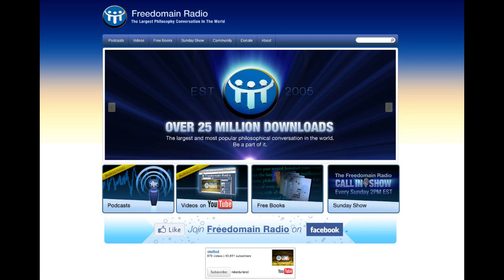Sinking Ship Metaphor by Stefan Molyneux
This is a portion of Freedomain Radio's Sunday Call-in Show April 1, 2012.
I edited it down to emphasize the sinking ship metaphor because I really liked it and I think it can help people understand their life better. Thanks Stef!

All the photography is my own.
Music is 'Electric Tears' by Buckethead